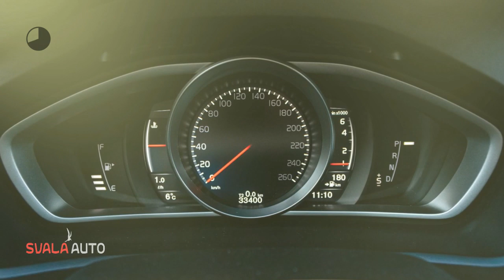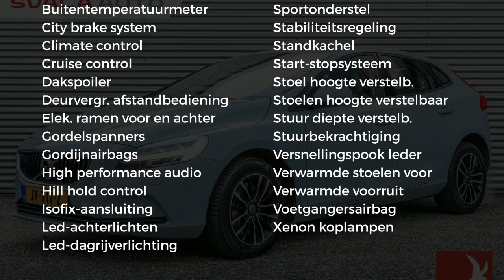Volvo V40 T2 122PK Geartronic Nordic+